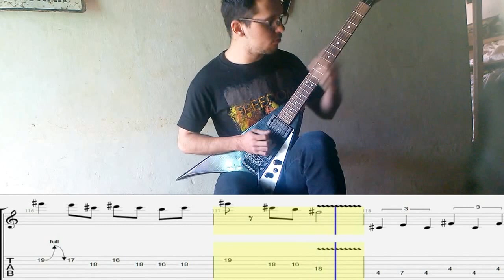Running Wild - Conquistadores (Solo) with tabs